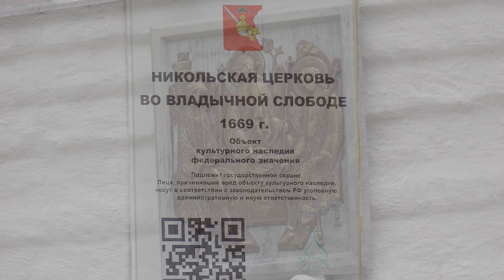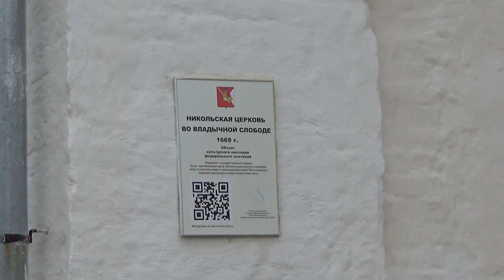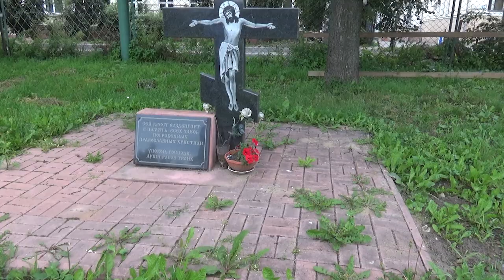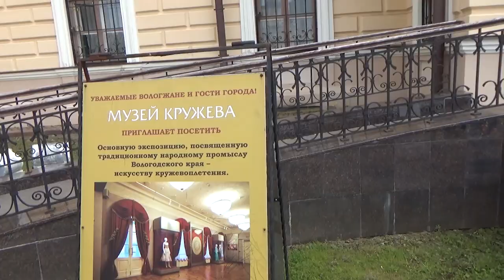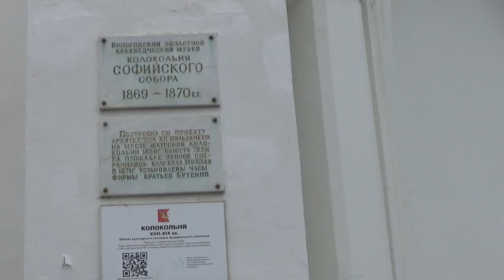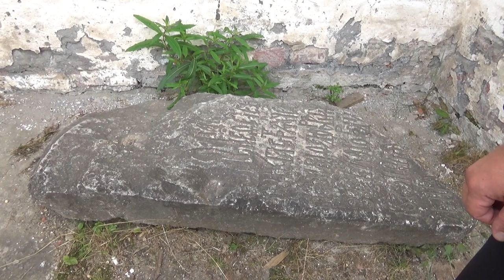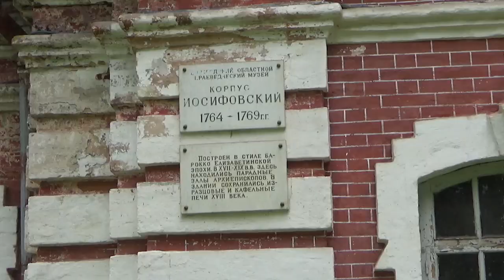Изваяния инопланетян в Вологодском кремле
Киножурнал «Про странства» о странствиях и путешествиях, о том, что я видел, и о чём необходимо донести, как можно, большему количеству хороших людей. В выпуске № 47 – Отчёт о результатах экспедиции в Беломорье. В этом выпуске, продолжаем рассказ об открытиях, сделанных в Вологде

Отдельная благодарность автору и исполнителю музыки к фильму. Это мой земляк, кадыкчанец Виктор Романов iCENTURY